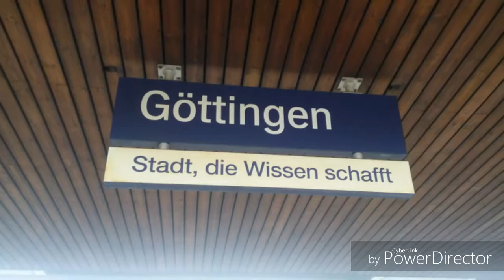RB82 & RE2 in Göttingen 😊